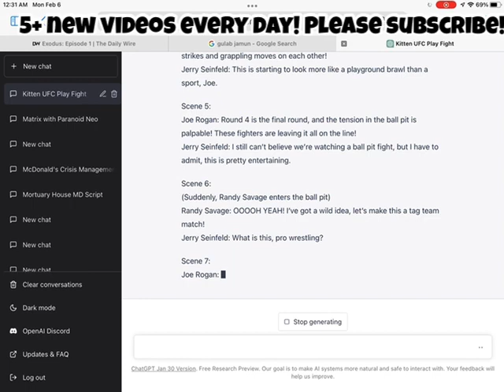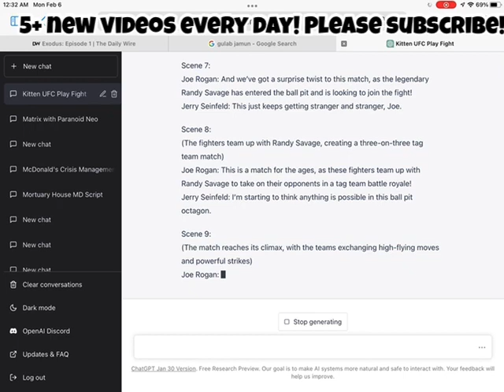chat GPT: Joe Rogan commentates UFC, the octagon is a ball pit￼